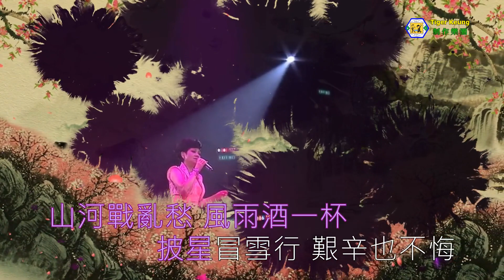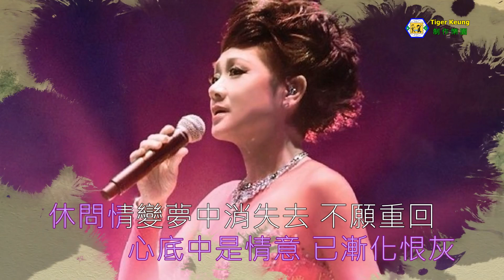葉麗儀(成敗不必理會)無線電視劇《薛丁山征西》主題曲~伴奏